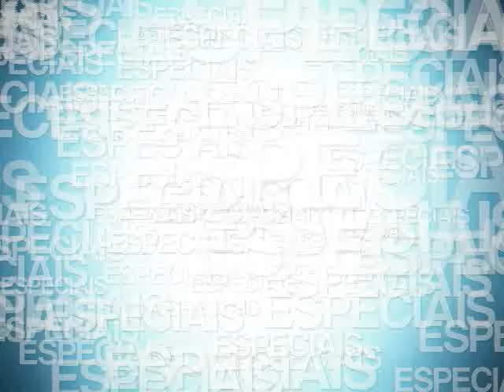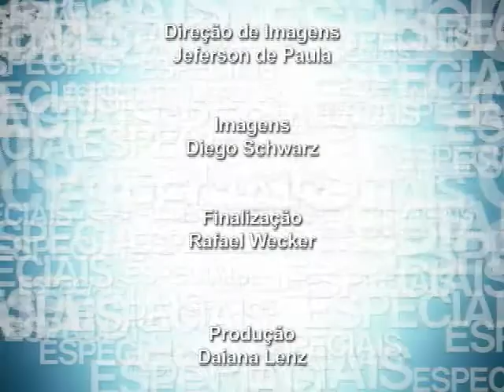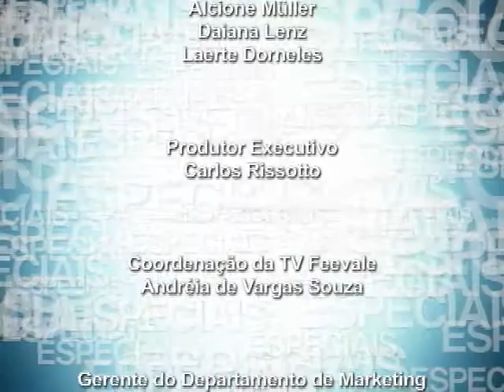TV Feevale - Especiais - Edital para Seleção de Atletas da Feevale